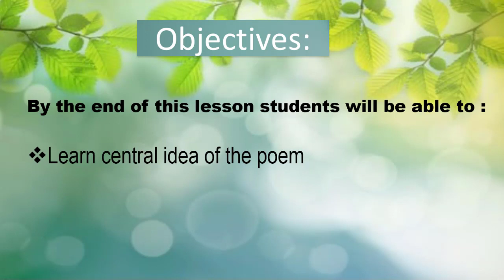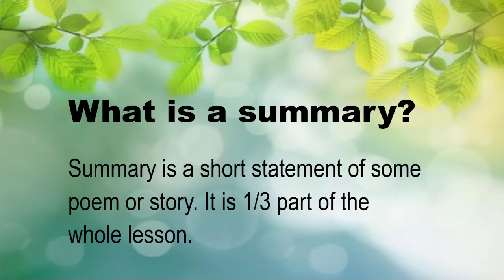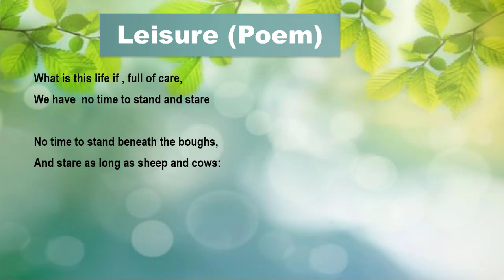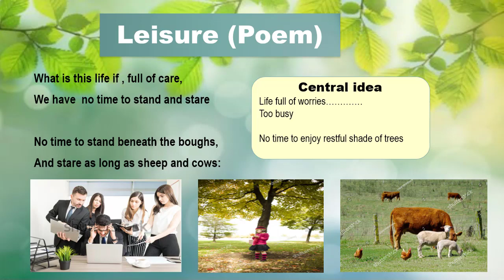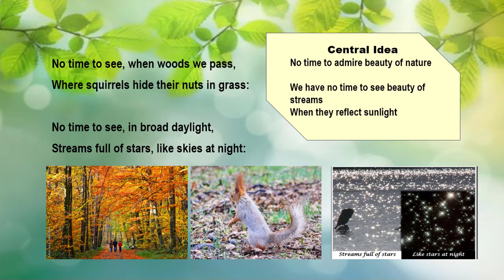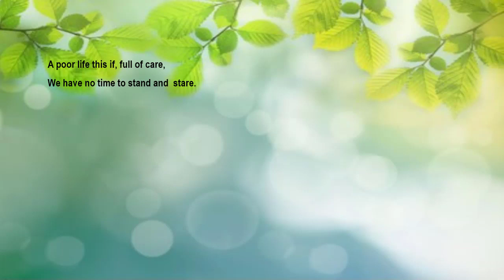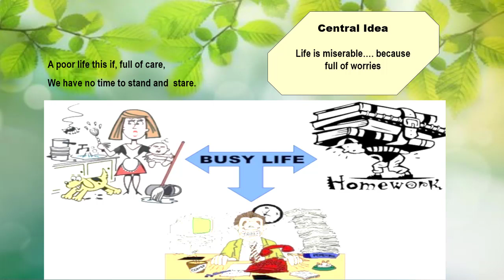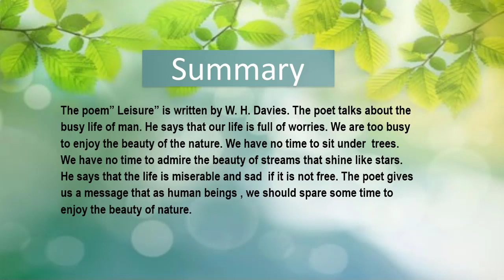Class 4 English Summary (Leisure) by Mrs. Rukhsana Naveed